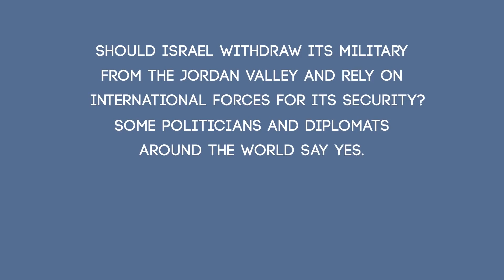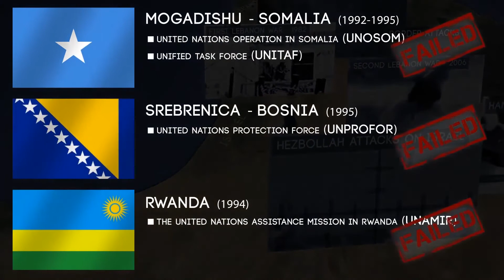Miksi Israel vastustaa kansainvälisiä joukkoja Jordanin laaksossa?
Pitäisikö Israelin vetäytyä Jordanin laaksosta tulevaisuudessa ja luottaa kansainvälisten joukkojen takaamaan turvallisuuteen? Miksi suurin osa israelilaisista vastustaa kansainvälisiä joukkoja Jordanin laaksossa?